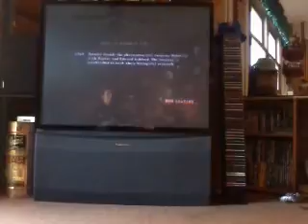Resident Evil 5 walkthrough with commentary part 8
Sniping left and right as sheva runs out of ammo